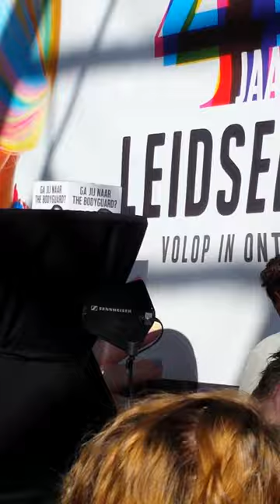Romy Monteiro in Leidsenhage 2016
Rolling on the river